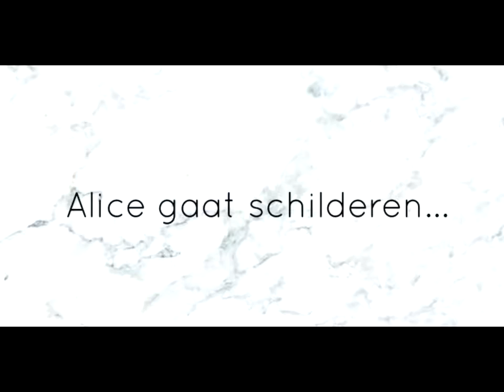ZOMERVAKANTIE #4 - Amerika | Elin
Hey allemaal, leuk dat je een kijkje neemt op mijn kanaal. Ik ben Elin en op dit kanaal upload ik video's over fashion, beauty en lifestyle. Ook maak ik regelmatig grappige video's met m'n broertje Ben en vlog ik tijdens vakanties en speciale gelegenheden. Als jullie vragen hebben, stel ze gerust, dan beantwoord ik ze in een Q&A. Willen jullie nog video's van mij zien, zet het in de reacties. Vergeet niet om te abboneren zodat je op de hoogte bent van al mijn nieuwe video's.

xx Elin

Ik heb geen vaste upload dagen maar ik probeer ongeveer een keer per week een video te uploaden.

Editing: iMovie, Vlogit en InShot